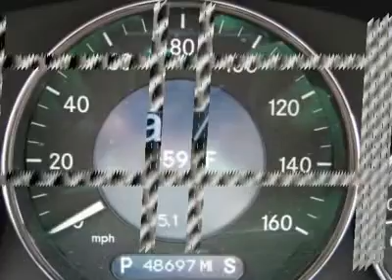2008 MERCEDES-BENZ CLS-CLASS Cherry Hill, NJ 32310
2008 MERCEDES-BENZ CLS-CLASS Cherry Hill, NJ
Stock #32310